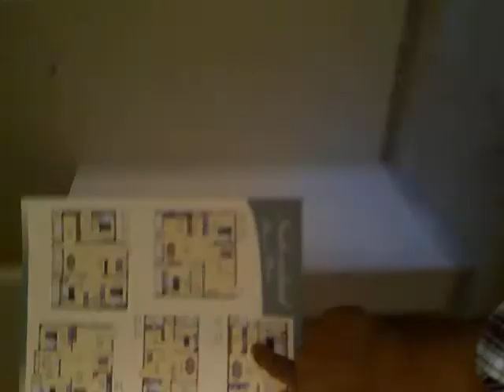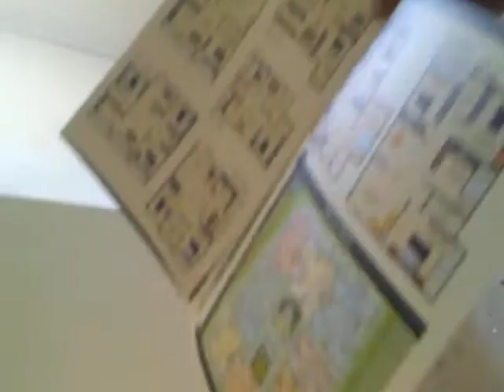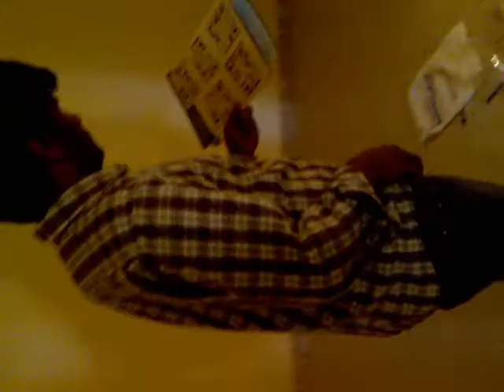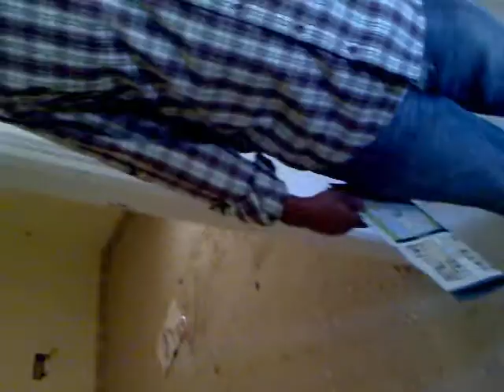PraveenKumarTS_Shimoga_.mp4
Praveen apartment at gottigere